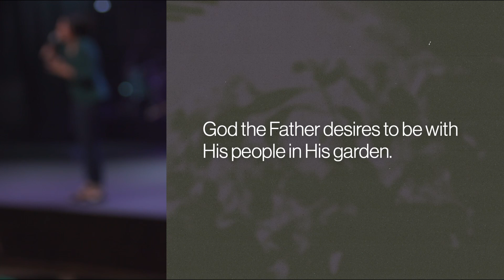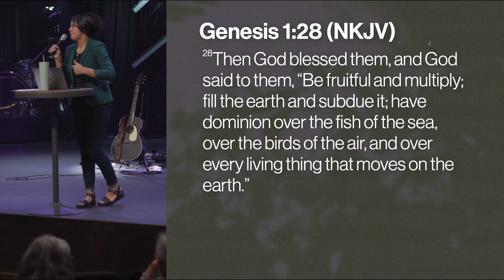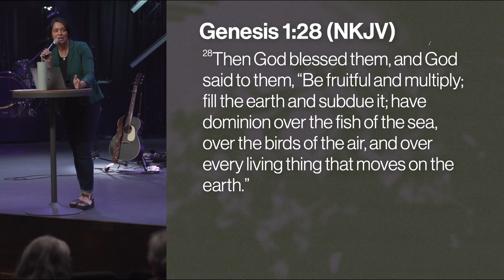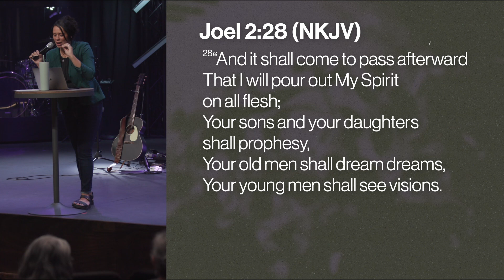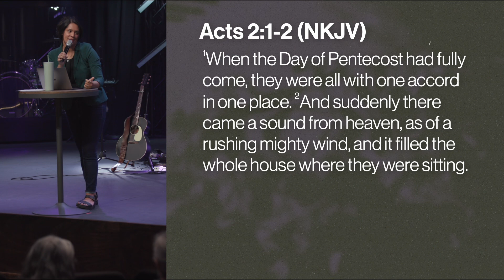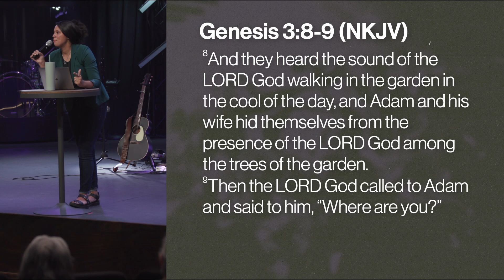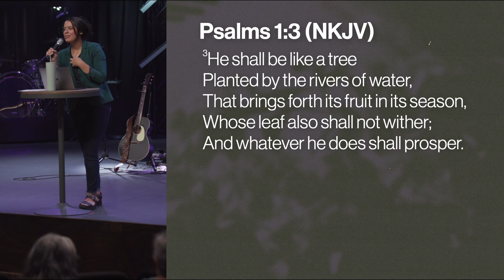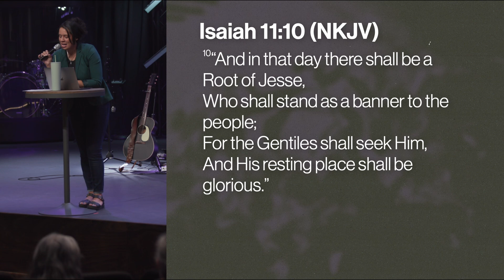The Garden [Part 1] | Pastor Antonette Weatherly